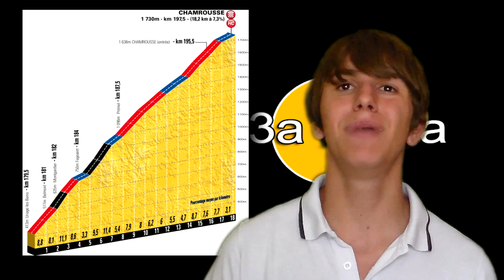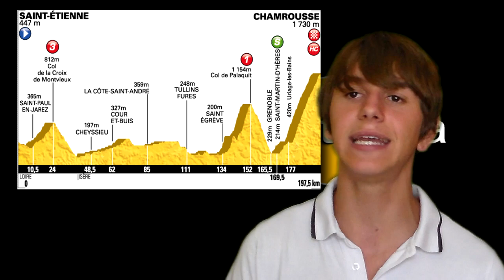Tour de France 2014 - tappa 13